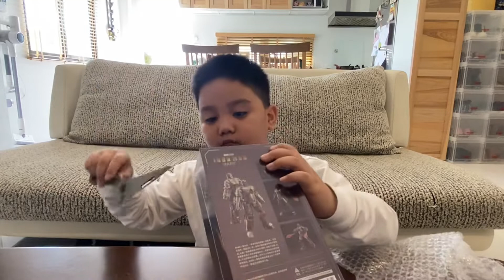แกะกล่อง | พัสดุพ่อมาส่ง แต่พ่อยังไม่ตื่น หนูเลยแกะของเล่นพ่อเลย หน้ากล่อง Zd toys | IRON MAN MATK I